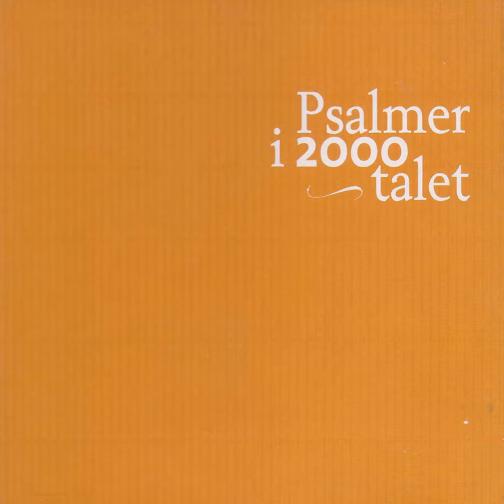Mamma! Var är du? - Psalm 850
Mamma! Var är du? - Psalm 850 · Gunnel Mauritzson

Psalmer I 2000-Talet

Producer: Leif Nahnfeldt
Producer: Carl Utbult